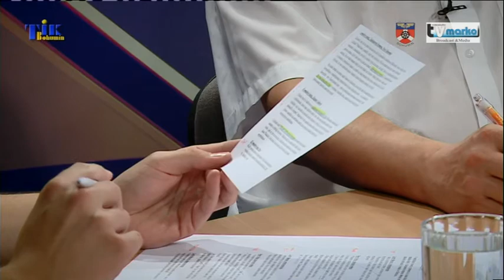Ptejte se - Setkání s občany Nového Bohumína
9. července chce Ředitelství silnic a dálnic uvést do provozu přivaděč k mostu ve Skřečoni. Jak se poté změní dopravní uspořádání v Bohumíně? Kudy budou jezdit nákladní vozidla, zda se dočká Nová Ves vytouženého klidu a kde naopak doprava zhoustne. Takové bylo úvodní téma pořadu Ptejte se - setkání s občany. Mluvilo se rovněž o cyklistech a cyklostezkách, bytech a opravách bytového fondu i o rozsáhlé opravě aquacentra a dalším rozvoji sportovně-rekreačního areálu za parkem Petra Bezruče. Na dotazy diváků odpovídali starosta Bohumína Petr Vícha a místostarostové Lumír Macura a Igor Bruzl. Pořad moderuje Lukáš Kania.